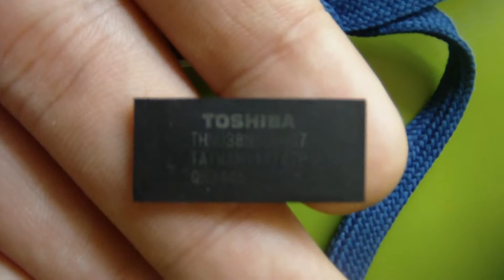kingston USB DT109 Fabricante?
la compañia kingston compra la produccion de las memorias TOSHIBA DE 2 A 32 GB